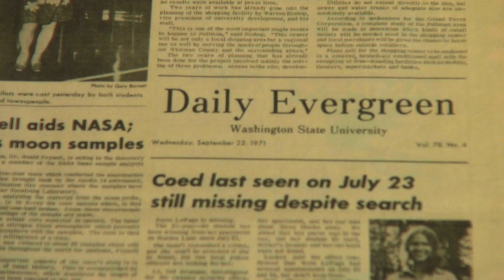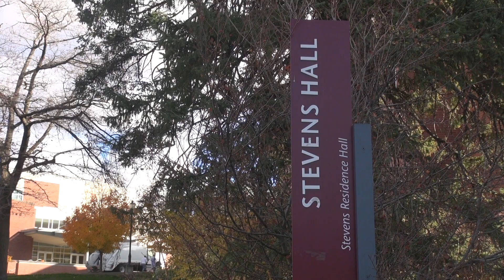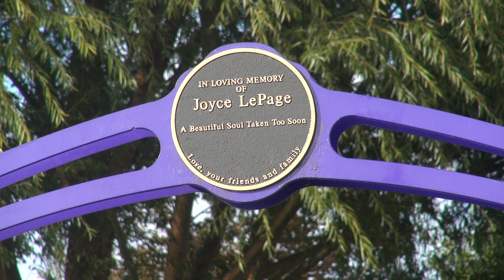Joyce LePage: The Search for Truth (with standup)